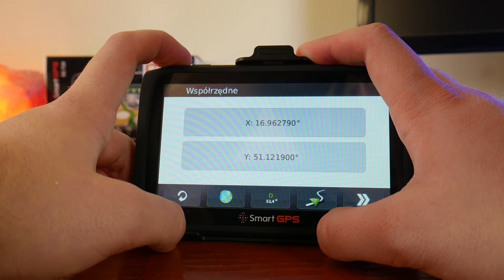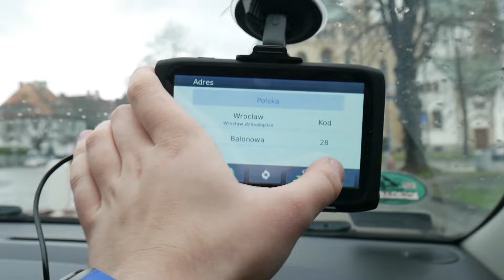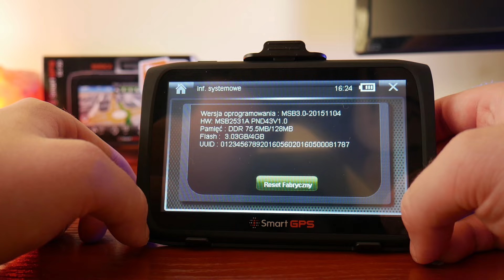SmartGPS SG720 nawigacja - recenzja, test, review, opinia PL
W dzisiejszym materiale pod lupę bierzemy nawigację od SmartGPS, a dokładnie model SG720. Czym wyróżnia się na tle innych? Zapraszamy na film! :) || Aktualna cena